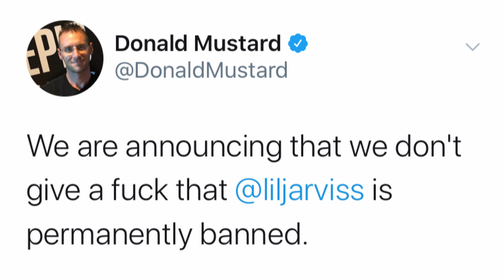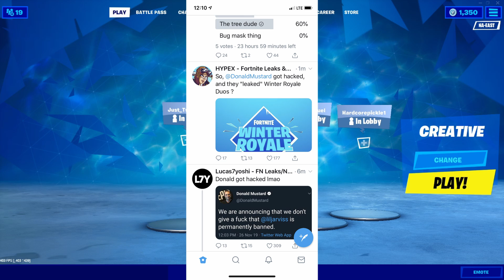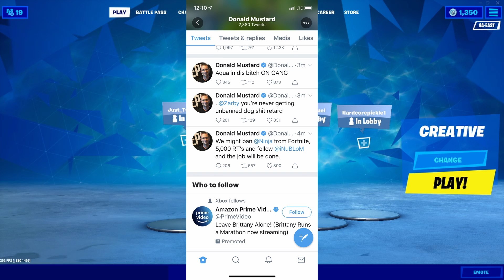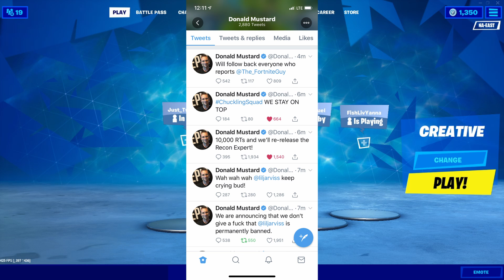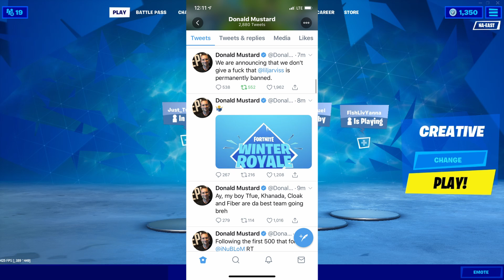DONALD MUSTARD WAS HACKED... (fortnite winter royale duos leaked)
DONALD MUSTARD WAS HACKED... FORTNITE WINTER ROYALE DUOS WAS LEAKED!